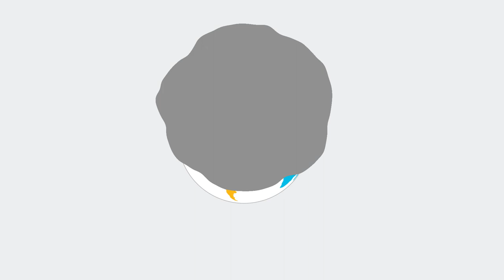Building a Just and Equitable Future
At CRS, we strive to integrate peacebuilding, governance and gender concerns into all of our programming. Our goal is to resolve conflicts, change unjust structures, systems and policies.